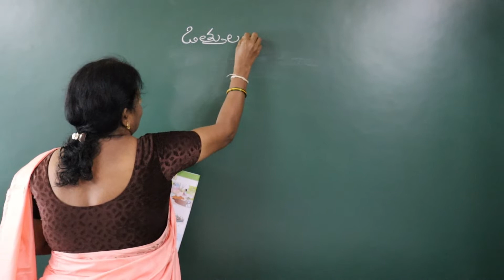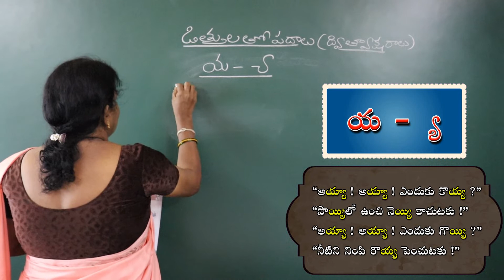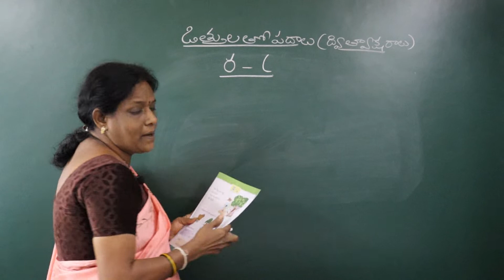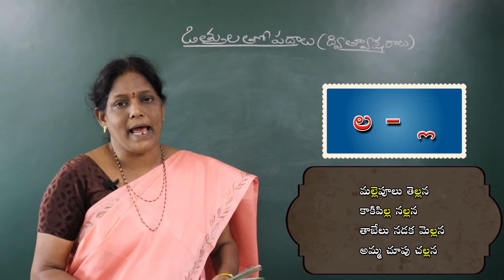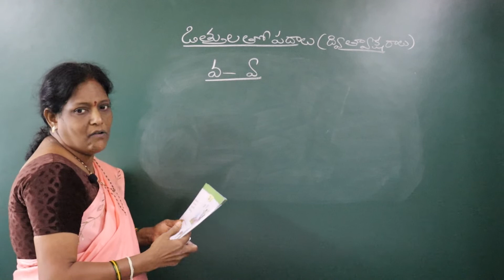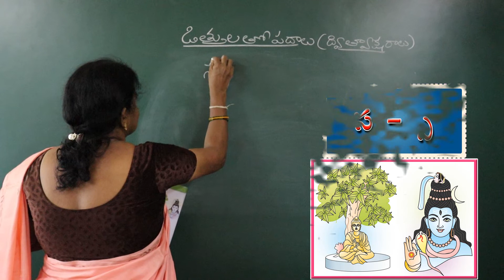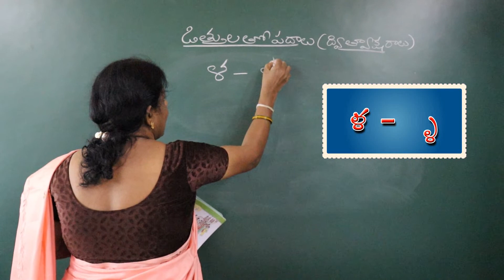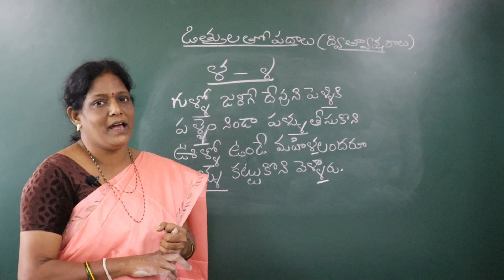4. ఒత్తులతో పదాలు 4